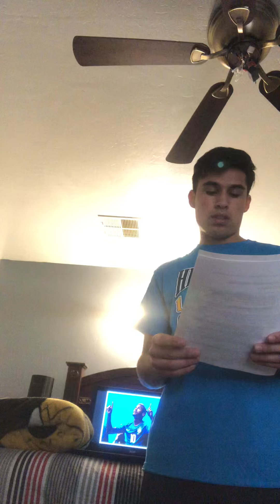Final Speech 2020 COVID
Communications class CNM last speech